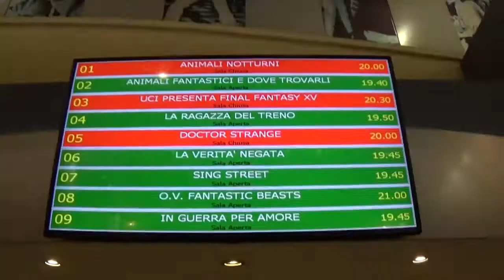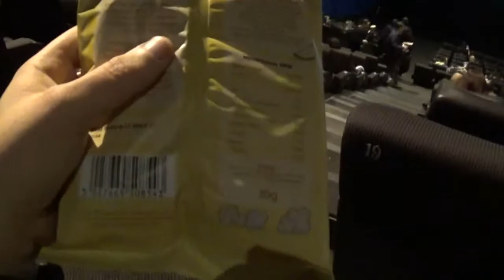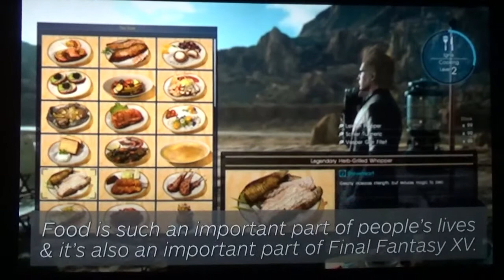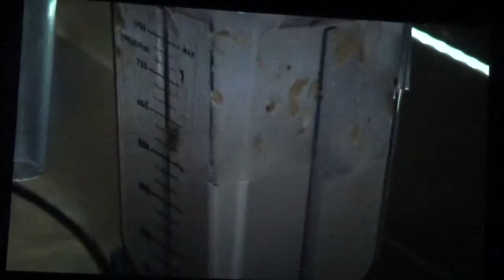UCI Cinemas presenta FINAL FANTASY XV - Road to Release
Il 22 Novembre 2016, solo in un cinema a Milano e uno a Roma, UCI Cinemas presenta l'ultima diretta di IGN per FINAL FANTASY XV prima della sua uscita, prevista per il 29 Novembre 2016! Fortunatamente si poteva riprendere tutto...